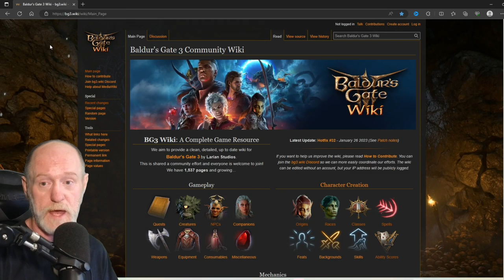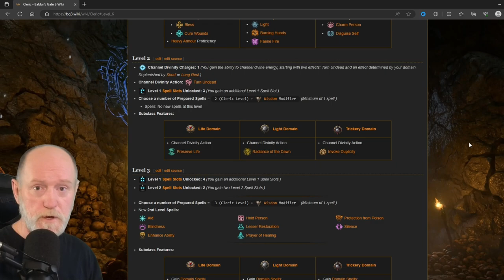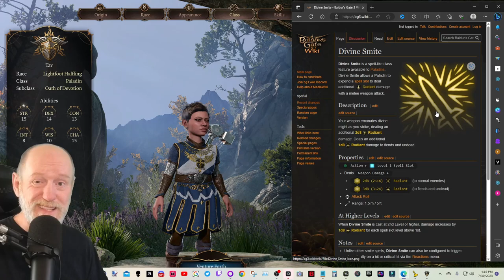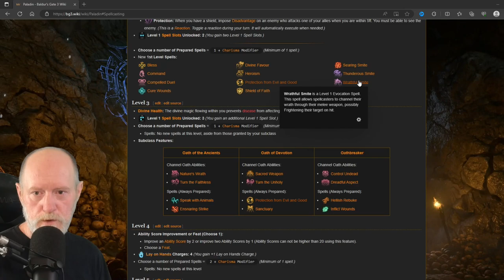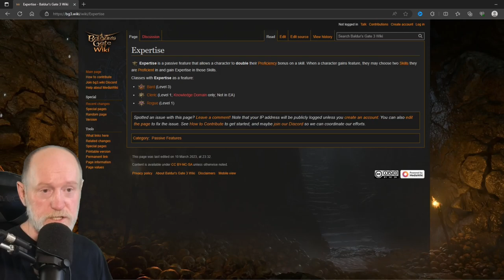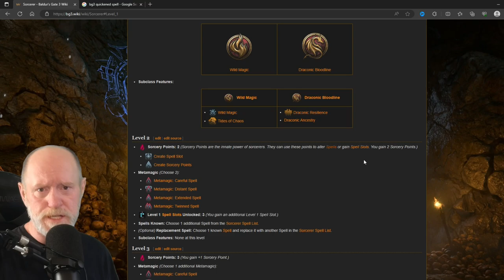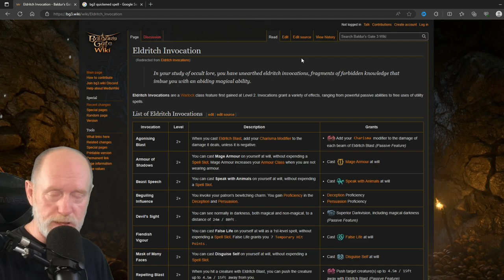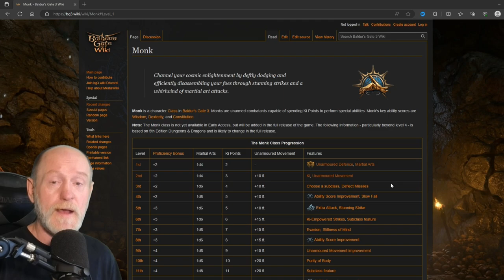Baldur's Gate 3- A Comprehensive All Classes Level Dipping Guide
This is NOT Multiclassing, this is Class Level Dipping. Knowing how many levels to take in a secondary class is super important to give your main class just enough MORE without it being too much.  Be READY when the game releases!
0:00 Intro
1:33 Saving Throw Proficiencies
2:15 Barbarian Dip
5:30 Bard Dip
7:33 Cleric Dip
9:16 Druid Dip
11:33 Fighter Dip
13:11 Paladin Dip
16:02 Ranger Dip
21:49 Rogue Dip
24:27 Sorcerer Dip
29:54 Warlock Dip
32:58 Wizard NO Dip!
34:49 Monk Dip and Final Thoughts
Any parcels or letters can be sent to-
Joe Usual
35 S. Beech St.
Unit 334
Cortez Colo. 81321